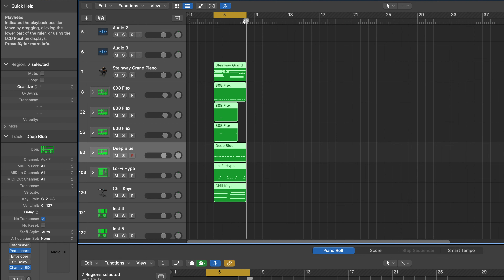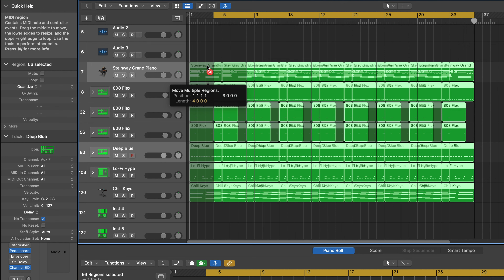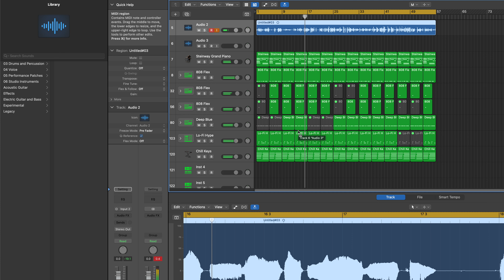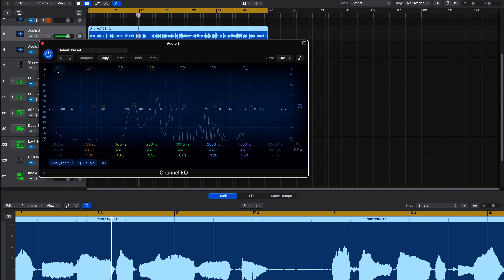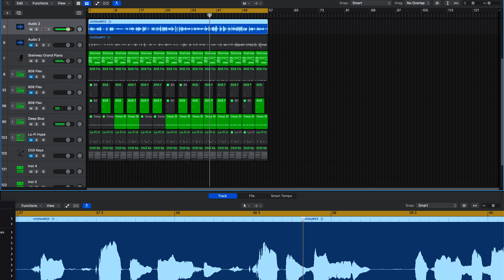YouTube Changed my Life / I Make BEATS AND RECORD VOCALS in LOGIC Pro X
In Preparation for the album release and the first date of the tour mans already in studio finding and creating new sounds